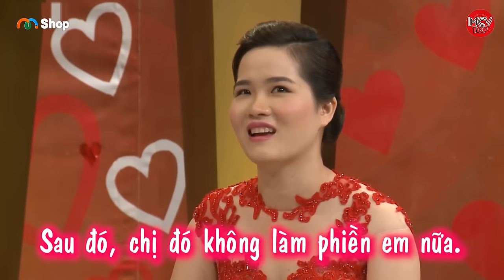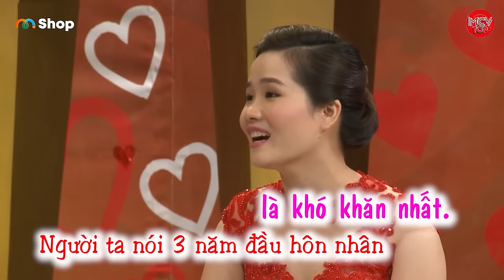Một Đêm Hôn Liên Tục "12 LẦN" Hoàng Mèo Nổi DA Gà Khi Vợ Vẫn "KHÔNG CẢM XÚC"